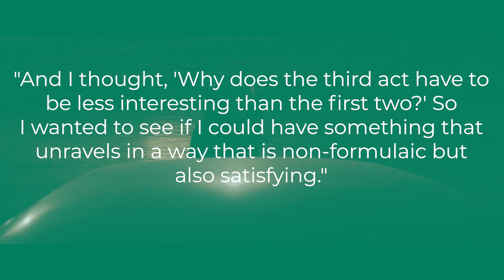The Little Things Ending Explained! Who's the REAL KILLER?!?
In this video we go over the ending of the Denzel Washington thriller, The Little Things. Who's the REAL KILLER?!?

What Happened At The End?

Sparma and Baxter go to the desert when Sparma promises him to lead him to the body of Rhonda Rathbun. Sparma taunts Baxter by making remarks such as, how is he going to protect his own daughters if he cannot protect dead girls? Baxter is angered and hits Sharma with a shovel and this kills him. Deacon finds Baxter and Sparma's dead body and then flashes to five years ago when he is searching for the body of a missing girl. When he sees someone running towards him, he pulls the trigger without looking. Then he finds out that the person approaching him was the missing girl he was trying to find.

When Deacon reveals that he has also made a mistake once, he directs Baxter to dig a hole for Sparma's body and clear up the evidence. Later, Deacon comforts Baxter by asking him to forget about it and if he does anything related to him, Sparma will come to haunt him. Deacon says, "It's the little things that get you caught."

We also see Baxter in his home when he receives a package from Deacon, which contains a red barrette. Rathbun's parents had told Baxter that he always wore a red barrette while running, so the killer will probably have it.

Does this mean Deacon is the killer? Let's find out.

The clues are pointing towards Deacon being the killer. In another flashback, we have seen Farris and Coroner Dunigan helping cover up Deacon's crime. Dunigan reports the woman's death as a result of a stab instead of a gunshot. We also see Deacon in the present time while he is burning Sparma's belongings and then a close-up of a package of barrettes is shown and the red one is missing.

Is Sparma Guilty?

Deacon tries to comfort Baxter by giving him the red barrette to prove that Sparma was indeed Rathbun's killer. However, as viewers, we can see that Deacon bought the barrette and he did not find it at Sparma's house. This makes us confused as now we are not sure if Sparma was actually the killer of Rathbun or not? Was Sparma guilty or is there another killer out there? Sparma had also told Baxter that he had never killed anyone so he might just be messing with the detectives and the killer remains free. The only reason Sparma is a suspect is because Deacon convinces himself and Baxter that he did it.

Is Baxter In Trouble?

As we know, the FBI has taken over the case, Baxter might have to pay for murdering not one but two people. He has the red barrette, which was given to him by Deacon. The red barrette can prove that Baxter is the killer. This way Baxter might be framed for Rathbun's killer.

Who Is The Killer?

The Little Things had an ambiguous ending and it left viewers trying to make sense of it, collect clues and decide who they think the killer is. The writer, John Lee Hancook, wrote The Little Things in 1993 and shared how his idea came to be. He said, "I just remember really liking crime dramas and psychological thrillers, but also feeling that especially some of the ones in the '80s had become a little paint-by-numbers. I would like all the clues and the misdirects and the complications, and then you'd get to the third act where the bad guy is identified and the good guys give chase. And usually, there's some kind of action set piece, and then there's a face-off and the good guy heroically defeats the bad guy."

He further explained, "And I thought, 'Why does the third act have to be less interesting than the first two?' So I wanted to see if I could have something that unravels in a way that is non-formulaic but also satisfying."

Welcome to Flixorama, the best movies and TV channel in the world! This is where you will find all the latest entertainment news and fun facts about your favorite movies, box office hits and TV shows, including Top 10 and Top 5, as well as reaction videos!